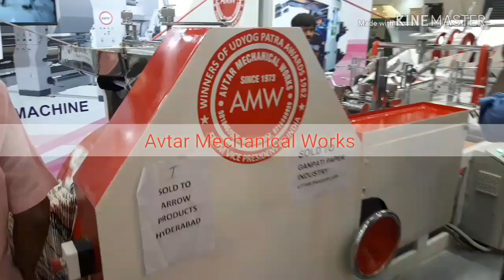Paper bag making machine odisha / Shopping bag making machine / Odisha carry bag making machine /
Contact numbers
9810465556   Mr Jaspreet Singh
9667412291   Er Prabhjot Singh